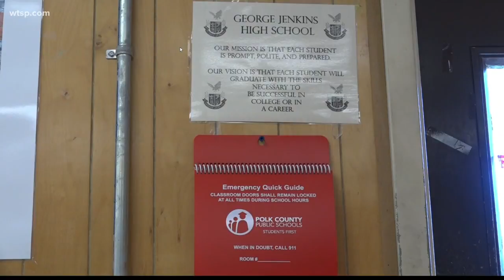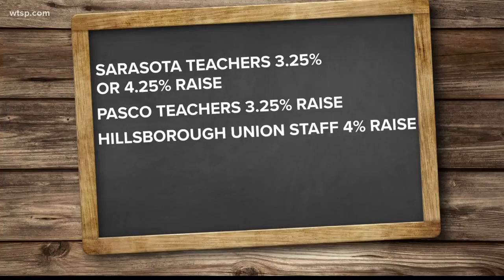After Tallahassee rally, Polk County teachers ask for higher pay at meeting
When it comes to teacher salaries, Florida ranks among the bottom: It is No. 46th for average teacher salary, coming in at about $12,000 under the national average.

Polk County teachers are among the lowest paid in the Tampa Bay area, making an average of about $47,000 a year.

Many of them traveled to Tallahassee earlier this month to advocate for higher pay and more school resources. On Tuesday, teachers are showing up in mass to the Polk County School Board meeting to advocate again.